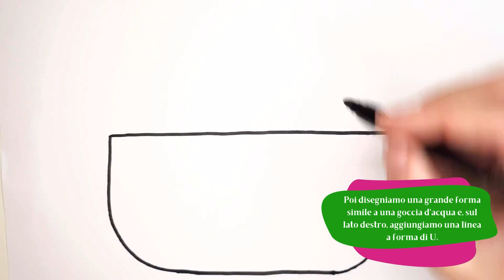COME DISEGNARE AIRPODS CARINE | Disegni facili ed educativi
In questo video ci immergeremo nel mondo degli scarabocchi stravaganti e delle illustrazioni affascinanti, suddividendo il processo in modo che possiate seguirlo facilmente, indipendentemente dal vostro livello di abilità. Dagli iconici auricolari all'elegante custodia di ricarica, ogni dettaglio prenderà vita con un tocco di fascino e una spruzzata di creatività.

Prendete il vostro blocco da disegno, le vostre matite preferite e intraprendete insieme questo viaggio artistico! Non preoccupatevi se siete principianti: vi fornirò suggerimenti e trucchi per assicurarvi che la vostra illustrazione di Cute AirPods sia perfetta.

Quindi, se siete pronti a infondere un po' di tenerezza nella vostra arte e a mostrare il vostro amore per la tecnologia in modo stravagante, premete play e iniziamo a disegnare! Non dimenticate di mettere "Mi piace", iscrivervi e condividere le vostre adorabili creazioni con l'hashtag CuteAirPodsArt. Non vedo l'ora di vedere cosa vi viene in mente! 🎨🌈✨